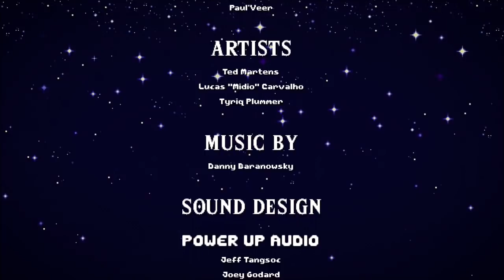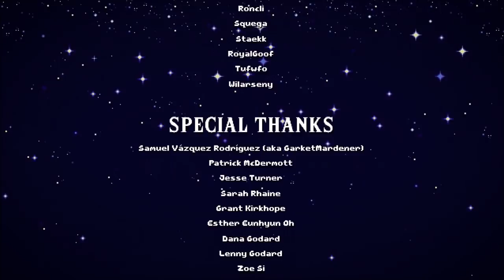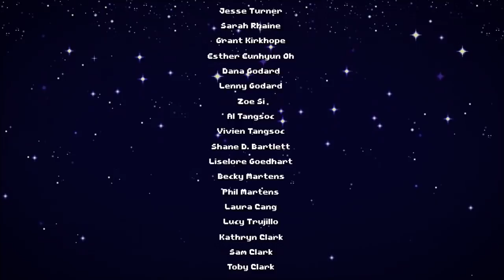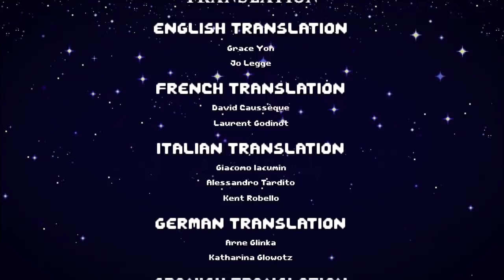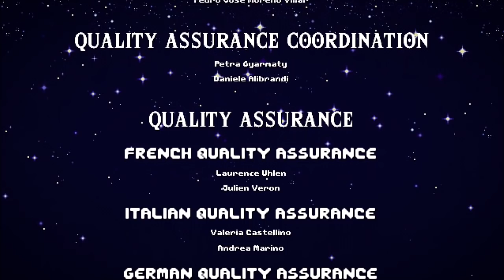Cadence of Hyrule - All Bosses + Ending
This video shows all bosses, ending and credits in Cadence of Hyrule  - Crypt of the NecroDancer Featuring The Legend of Zelda on Nintendo Switch.

00:00 Gohmaracas
01:25 Bass Guitarmos Knights
03:52 Wizzroboe
06:18 Gleeokenspiel
07:51 Octavo
10:01 Ganon